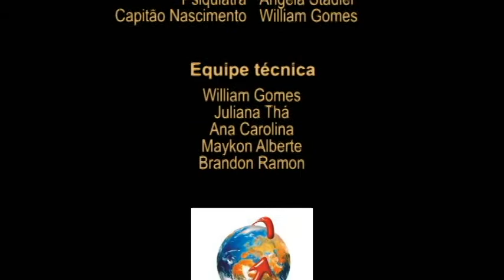Clone Tropa de Elite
Trabalho reaalizado no curso de Cinema DIgital do Centro Europeu Paraná!